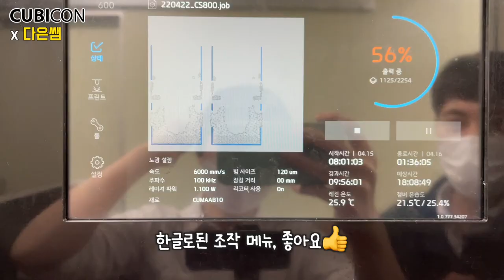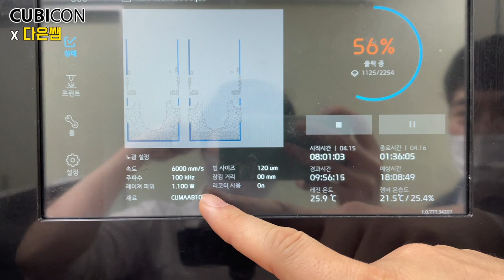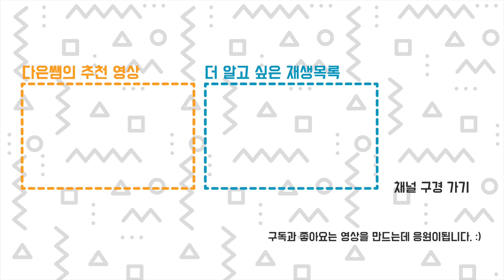세가지 다른 레진 비교 - 큐비콘 MAX 600 SLA 3D 프린터 Cubicon 3D Printer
**아래 질문의 댓글달고 필라멘트 받아가세요~ 고정 댓글의 이벤트 확인하기!! **
질문3) 3D 프린터가 바꿔놓을 우리의 생활 모습은 어떤가요?
액체 레진을 레이저로 굳혀 형상을 쌓아 만드는 큐비콘의 SLA 3D 프린터 MAX 600과 가장 많이 사용하는 대표 레진 3가지 (흰색, 갈색, 투명)의 특징을 살펴봅니다. 피규어를 뽑고 임시 테스트용 목업을 만든다고 생각했지만, 출력물 자체가 산업 곳곳에 직접적으로 사용되고 있습니다. 레진의 종류가 다양해지면 사용 방법은 더 늘어나겠죠?